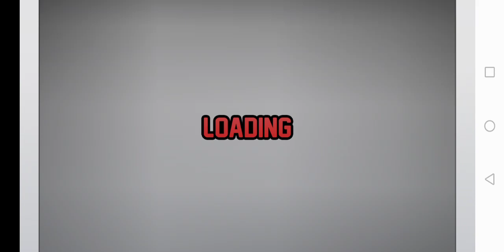Bus Simulator 3D Route 2 Mountain Drive Android Gameplay